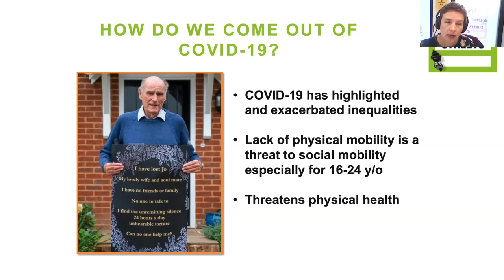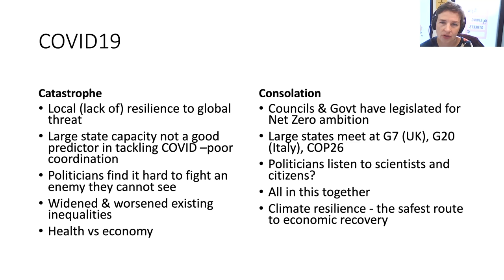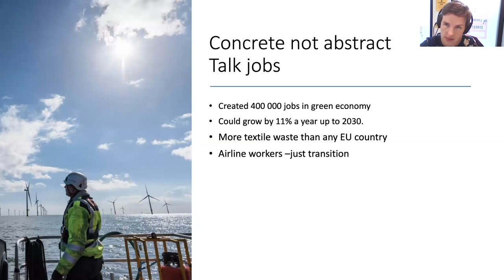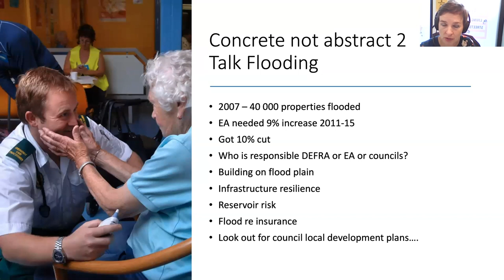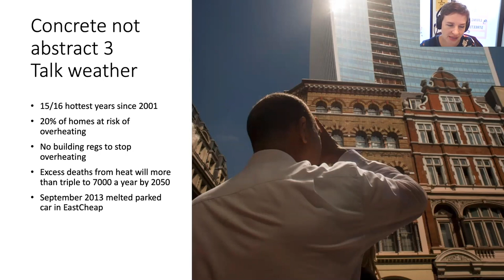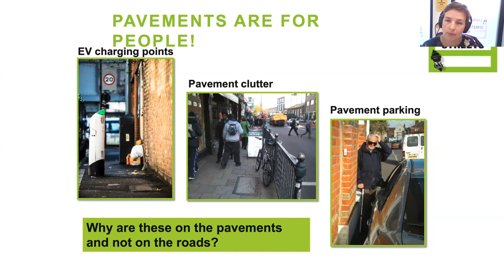Global Climate Week: Is the unemployment crisis fracturing climate consensus?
The 2019 general election saw Labour lose the ‘red wall’ as more socially conservative, traditionally Labour voters switched to Boris Johnson’s Conservative party. The Covid-19 unemployment crisis is likely to hit these areas hard. They are also home to some of the industries that will be most affected by the net-zero transition. As government tries to stem the unemployment crisis, and appease its new voters, will investment in jobs in polluting industries fracture a fragile consensus on climate?

PANEL:

- Ian Mulheirn - Executive Director for UK Policy, TBI - CHAIR
- Claire Perry O’Neil - Former Minister of State for Energy & Clean Growth | Former President of COP26
- Prof Rebecca Willis - Professor in Practice, Lancaster University | Former Director of Green Alliance | Author of 'Too Hot to Handle: the Democratic Challenge of Climate Change'
- Mary Creagh - Chief Executive of Living Streets | Former Shadow Secretary of State and Chair of the Environmental Audit Select Committee